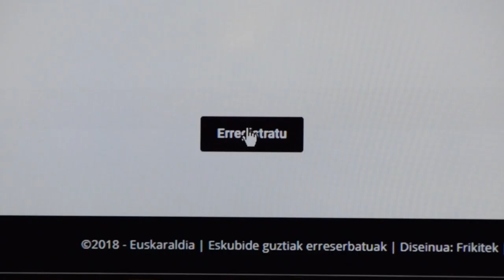Euskaraldia izen ematea